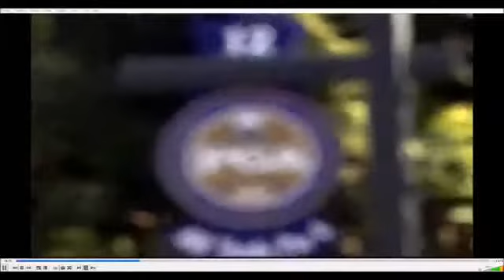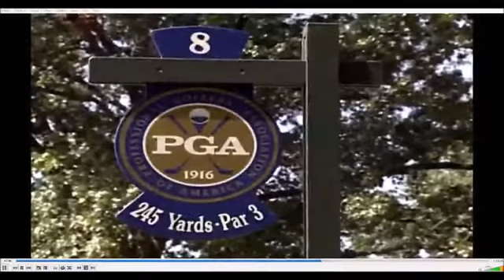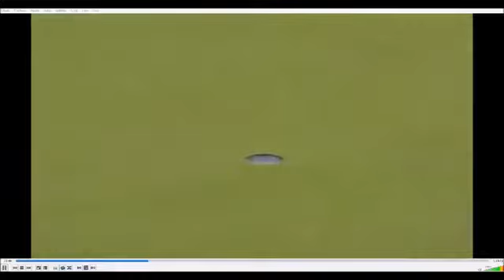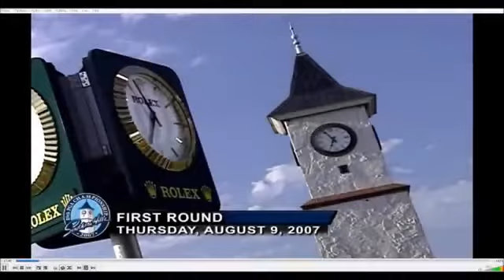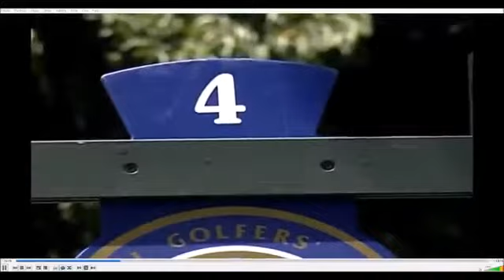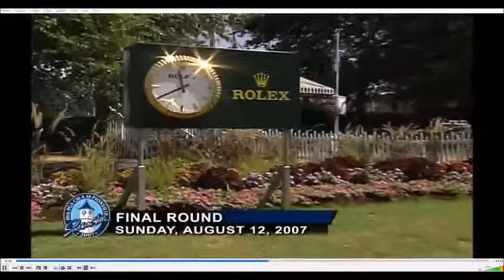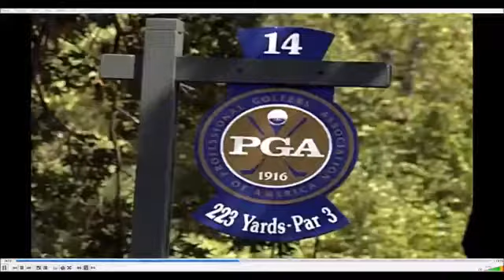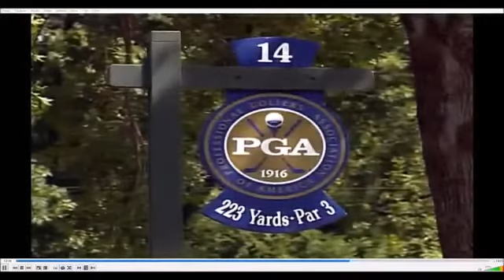2007 PGA: Vintage Tiger Woods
Here's a flash back to the glory days of Tiger Woods in his fourth Major PGA victory at the 2007 PGA Championship.

Check out the Top-10 shots of Tiger Woods' career on the PGA TOUR (excluding majors), feature incredible putting, clutch hole outs, and amazing finishes.

Tiger Woods does it again, knocking it stiff on 18 at Bay Hill and draining a 16-footer to win his sixth trophy at Bay Hill. For more info on Bay Hill, please visit .

Tiger Woods Demolishing Drives at 2002 US Open Golf Tournament from 1 Step to Better Golf .